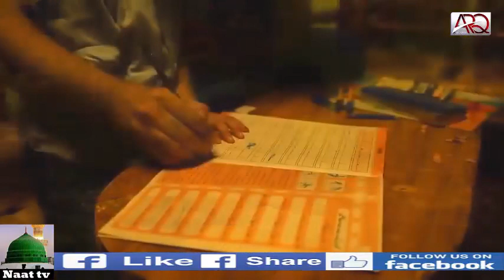Bohot Khubsurat Naat